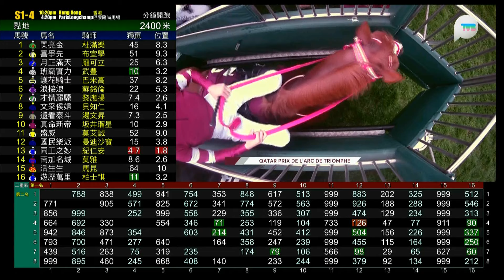2024 Qatar Prix de L'arc de Triomphe G1 - Bluestocking (才情麗驥) - R.Ryan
凱旋門大賽 (巴黎隆尚馬場)
G1 (3YO plus) 2400M - Time: 2:31.58

Jockey: Rossa Ryan (黎應揚)
Trainer: Ralph Beckett (白祈達)
Owner: Juddmonte

2024/10/06 - France - ParisLongchamp

Sire: Camelot
Dam: Emulous